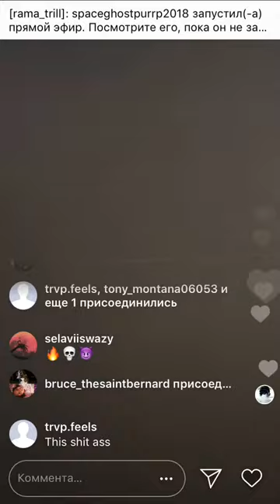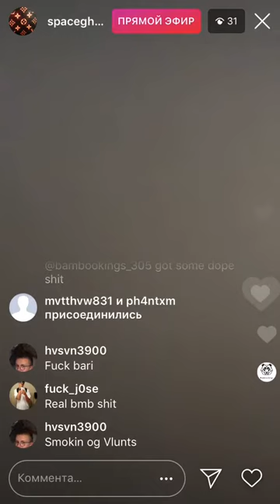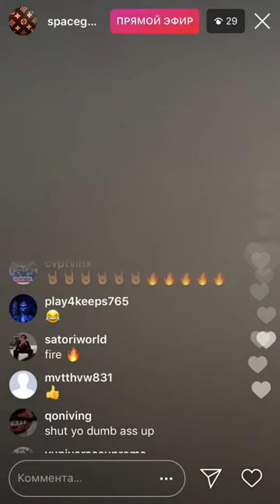🔈 SpaceGhostPurrp making music session [06/28/18 live on Instagram]